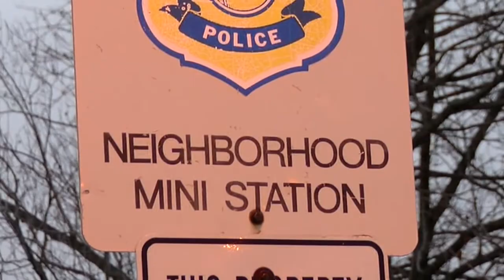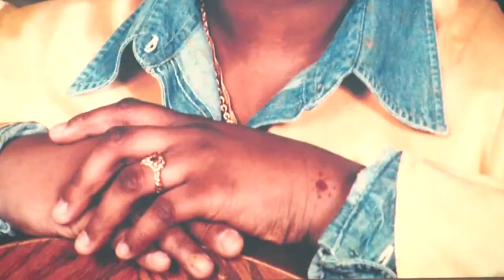Cleveland City Council Listening Tours Pt. 2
Cleveland City Council holds its second stop on its Listening Tour where the public gets a chance to talk directly with officials about their issues with the Cleveland police department.